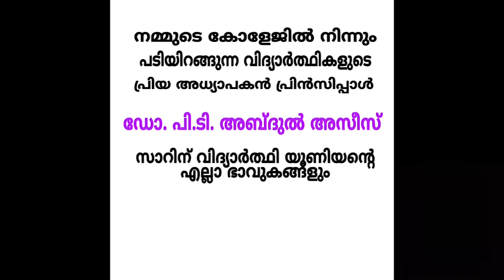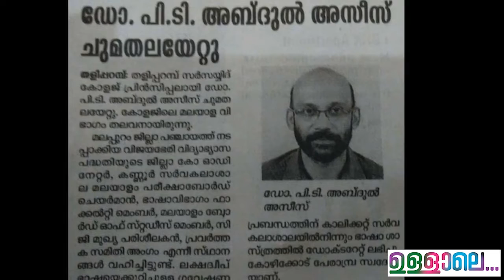ഉള്ളാലെ യാത്രയയപ്പ് | Dr. P T Abdul Azeez | Sir Syed College | Student Union 2019- 2020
ഉള്ളാലെ
യാത്രയയപ്പ്
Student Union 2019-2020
A tribute to our beloved principal
A video documentary made by the student Union 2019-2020
ഉള്ളാലെ യാത്രയയപ്പ്  Dr. P T  Abdul Azeez, Principal Sir Syed College